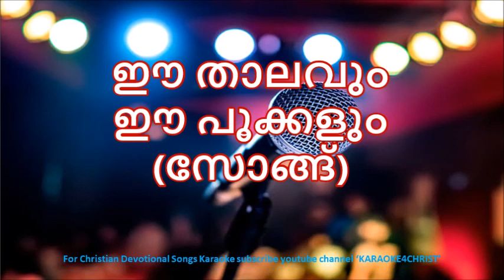138.ഈ താലവും ഈ പൂക്കളും Ee Thalavum Ee Pookkalum